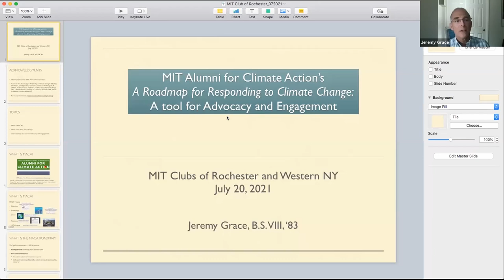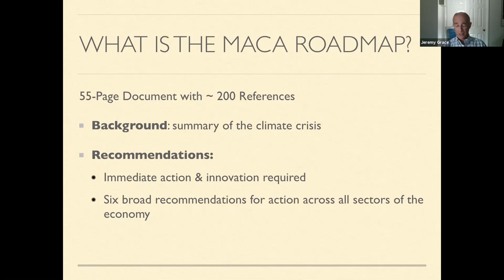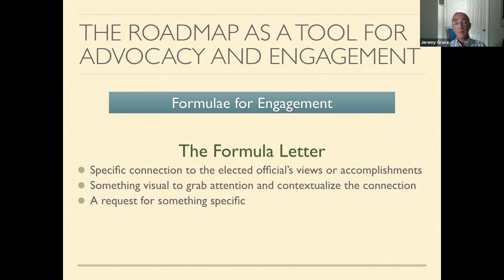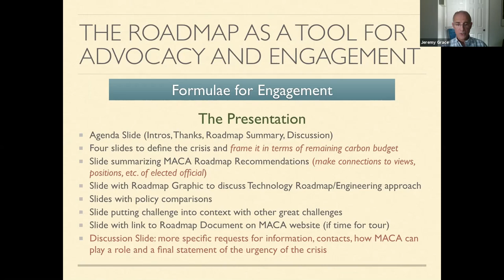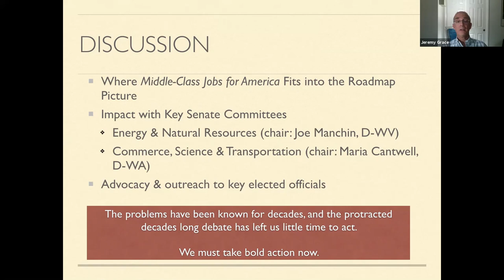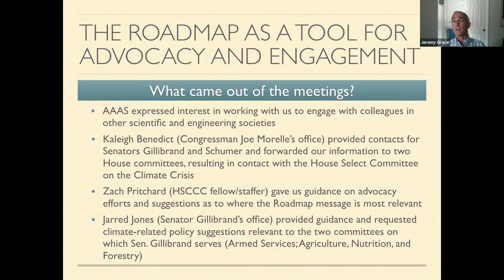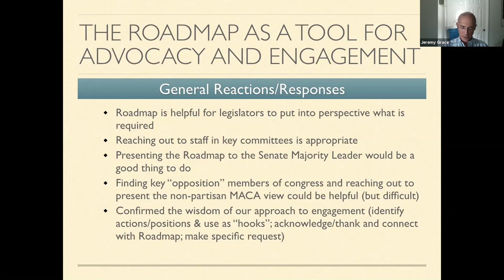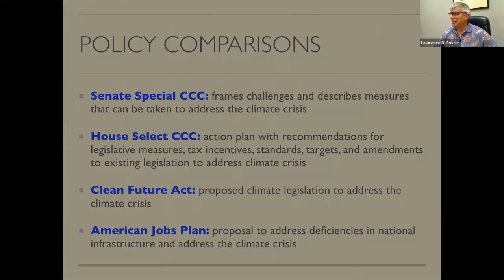MIT Climate Action Roadmap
Last April, a team of MIT Alumni for Climate Action (MACA) members completed a first version of “A Roadmap for Responding to Climate Change”. The document provides a brief history of the climate crisis and a set of recommendations for action to address it. Included in the Roadmap is a graphic representation of the recommended actions, presented in the style of a technology roadmap. When one considers applying road mapping techniques to the climate crisis, the considerable scale of the challenge becomes evident. Using the MACA Roadmap graphic as an initial conversation piece, MACA has engaged in meetings with staff who serve members of the US Congress, and staff who serve the House Select Committee on the Climate Crisis. Jeremy will describe how the Roadmap fits into a formula for engagement with organizations and elected officials, how its contents provide presentation material to guide meetings to advocate for actions commensurate with the scale of the crisis, and how MACA believes that such advocacy efforts can be carried out on a larger scale with the help of MACA membership at large and MIT alumni at large.

This is part of the series of monthly on-line presentations on topics of interest to MIT alums in the Rochester and Buffalo areas. All MIT alums, students and parents are welcomed to join us.

 Dr. Jeremy Grace MIT '83

Jeremy Grace earned his S.B. in Physics (MIT ’83). After graduating from MIT, he continued his Physics studies at the University of Illinois at Urbana-Champaign, where he earned his MS and Ph.D. Upon completing his doctorate, Jeremy chose a career path in thin-film science and technology, doing post-doctoral work at the IBM TJ Watson Research Center and Argonne National Laboratory, before starting a 20 year career in industrial Research and Development at the Eastman Kodak Company.  More recently, he joined IDEX Health & Science, where he is a principal engineer. In 2007, while attending an annual conference of the AVS (formerly the American Vacuum Society) in Seattle, WA, Jeremy attended a lecture by Philip Mote entitled "Global Climate Change: Hoax or Catastrophe”. While there was considerable awareness of the connection between anthropogenic greenhouse gas emissions and climate change in the 1990’s, by 2007 the connection was undeniable, and it was abundantly clear that the challenges were going to increase significantly with each passing year of inaction. As Philip Mote suggested in 2007, inaction would have catastrophic consequences. After seeing more than a decade pass without substantial global progress on reduction of greenhouse gas emissions, and after the US withdrew from the Paris Accord, Jeremy decided to explore ways to become active in promoting climate action. When he learned about MIT Alumni for Climate Action, in the Fall of 2020, he joined the group. Shortly thereafter, he was asked to coordinate and lead the effort to produce “A Roadmap for Responding to Climate Change”.